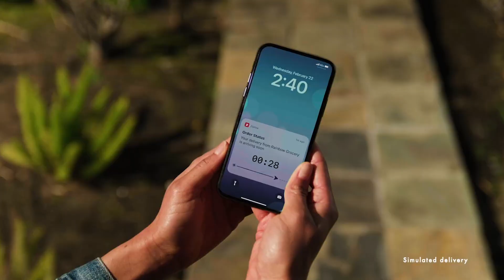MOTO Pizza's Lee Kindell Talks About Building a Fully Automated Pizza Restaurant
We check in with MOTO Pizza's Lee Kindell about his vision for building a fully automated restaurant, including drone delivery.